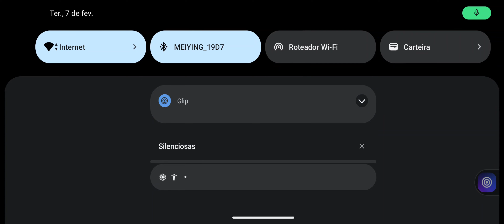Júlio mi amigo paraguaio